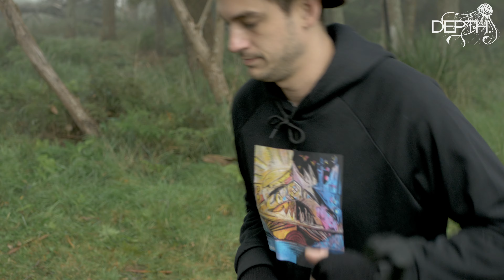DEPTH. PERCEPTION with TIMMUS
Timmus takes us on a mystical journey through his signature sound for the fourth instalment of the Perception series. This is an extremely special episode to us hosting our first ever album showcase, letting Tim present his musical productions live in a scenic outdoor environment. We were gifted with a moody and foggy morning in a forest location in the Victorian mountain ranges, which suited the soundtrack perfectly.

‘The Bridge’ has been in creation for the past couple of years, with Timmus stating it to be his best work to date. After listening closely to the entirety of the collection, we couldn’t agree more. Featuring smooth deep house grooves, weaving through quirky complex micro house, and followed by a flavorsome serving of upbeat minimal tech. This creation covers all styles Timmus represents so perfectly, and he does so in such style. A true performer while on stage, he does not disappoint with his eclectic dance and visual display of the music he is presenting to the world.

The album has just been released through Melbourne’s very own Smash Bang Records, with a string of album launch events to follow around the country. But here we present to you ‘The Bridge’ live in 4K from one of the countries favourite producers, Timmus.

Tracklisting:
Timmus - When Reality Becomes a Dream
Timmus - Angel
Timmus – Puzzle Peace
Timmus - Lyrebird Larry Levitation
Timmus - Moon'ism Manifesto (feat. Genie Houdini)
Timmus - Change Is in the Air My Friend (feat. DLNJA)
Timmus – Soul Beam (feat. Eartha)
Timmus – The Bridge